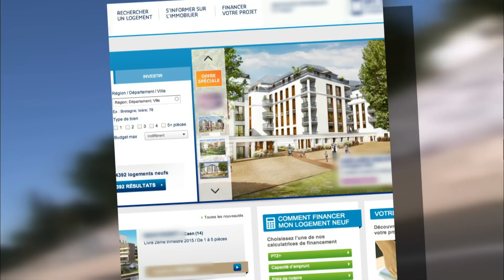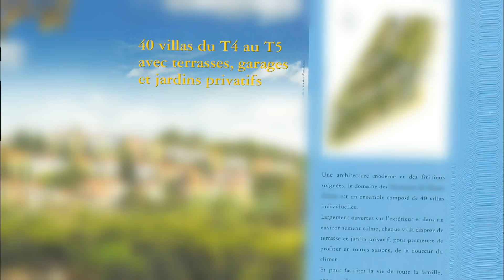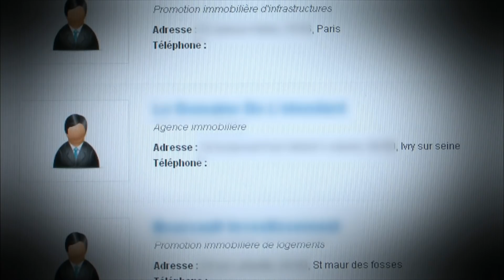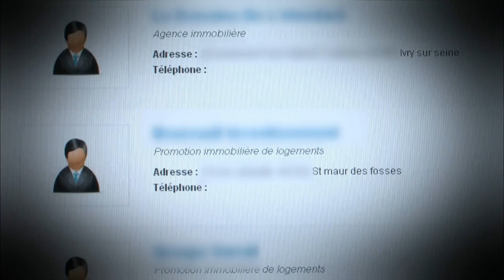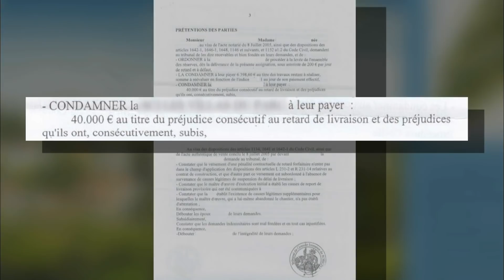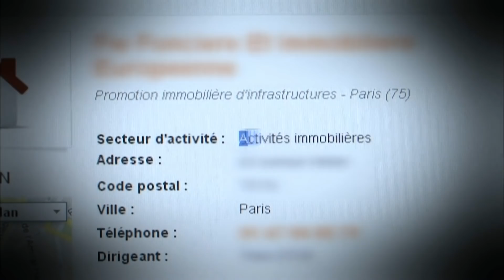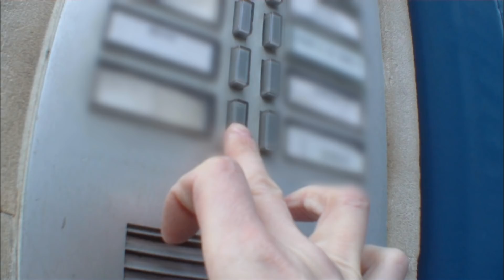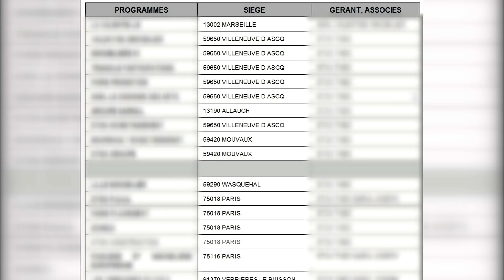ARNAQUE IMMOBILIÈRE : je me suis bien fait avoir !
Un brochure alléchante, un programme clé en main... mais tout ne se passe pas comme prévu.